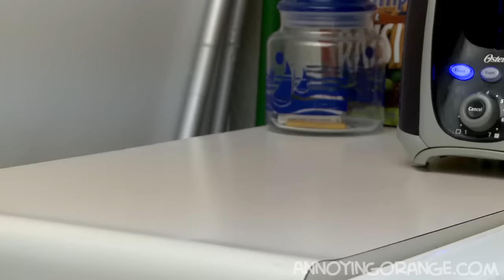Annoying Orange - Wasssabi